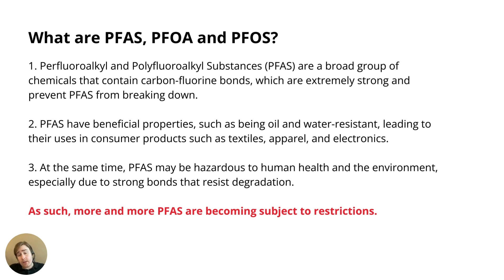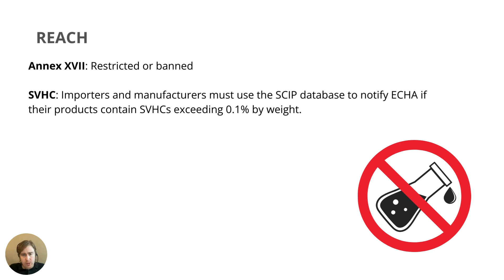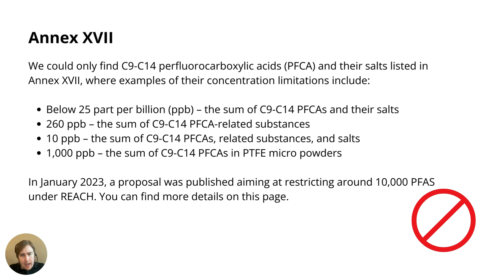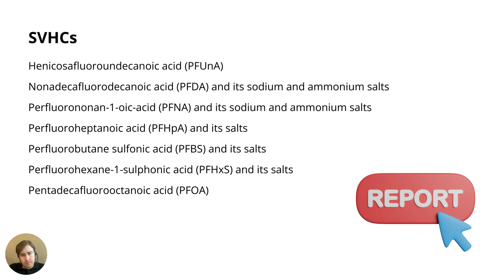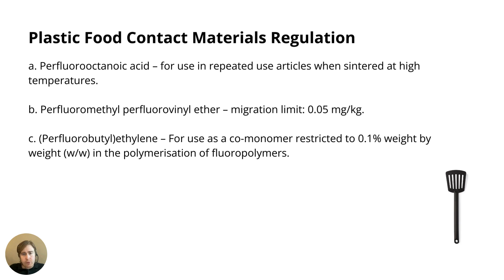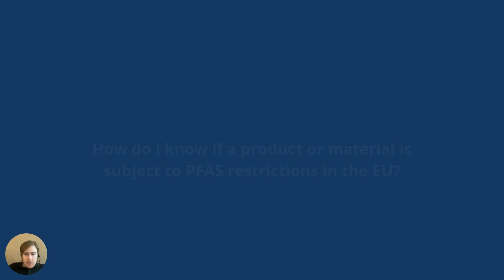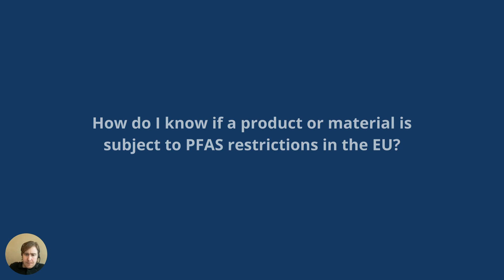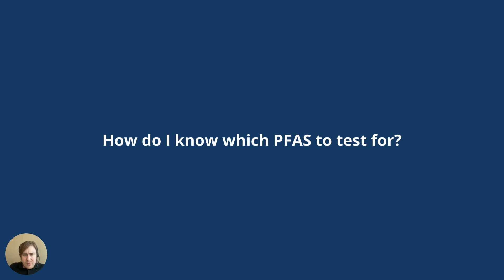PFAS Regulations in the European Union: A Video Tutorial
Perfluoroalkyl and Polyfluoroalkyl Substances (PFAS) are a group of chemicals that have been used in certain consumer products for their ability to resist water and stains.

Such products include cookware, clothing, furniture, and building materials. In recent years, PFAS has been restricted by various regulations in the European Union because of their toxicity to humans and the environment.

In this video, we cover examples of products that might contain PFAS, as well as regulations that restrict them, including REACH, the POPs Regulation, and the Regulation 10/2011.